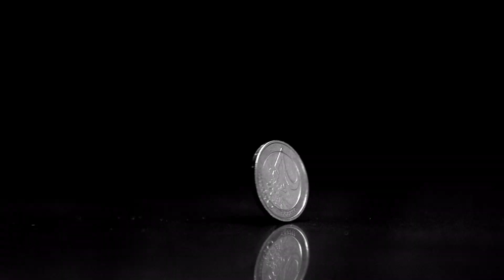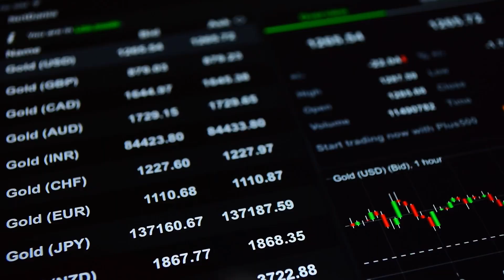Space Debris: A Gold Mine in Orbit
There are many reasons to explore space.  But if we cannot make space exploration economically viable it will not progress to colonization.  There are trillions of dollars of space assets waited to be mined.  Learn about what is valuable in space, the future will belong to the nation that accomplishes this first.